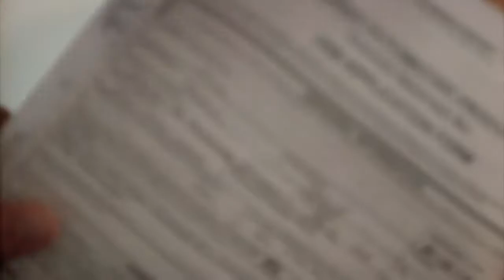Joey Perez Docudrama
Segments from the Docu-drama on the life of Joe Perez. Produced in 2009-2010. Written, directed & cinematography by Rich Nation